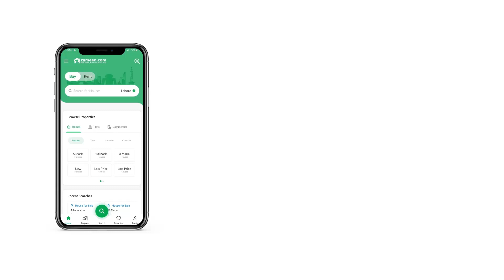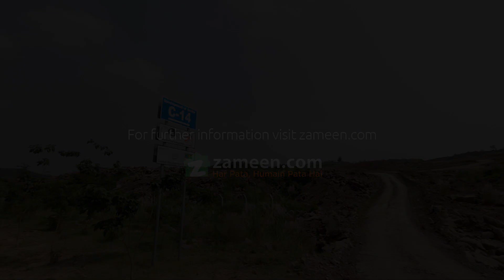1 KANAL RESIDENTIAL PLOT FOR SALE IN C-14 ISLAMABAD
The plot is situated in Sector C-14, Islamabad, which is a part of the Capital Development Authority (CDA) regulated area. The sector is known for its serene surroundings, well-planned infrastructure, and easy access to major amenities and facilities.
For those looking to get away from hustle and bustle of the city, C-14 Sector Islamabad is the ideal destination.
Luxurious 1 Kanal Plot In Sector C-14, Islamabad, Near The Breathtaking Margalla Hills, Now At An Highly Affordable Price.